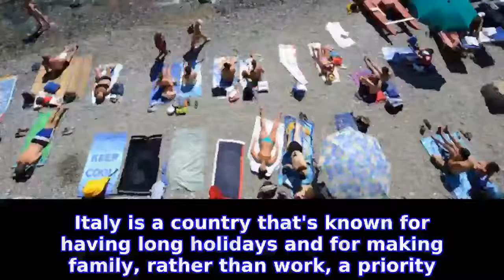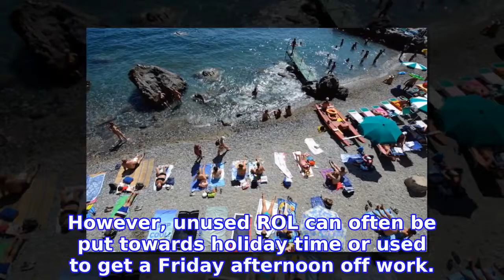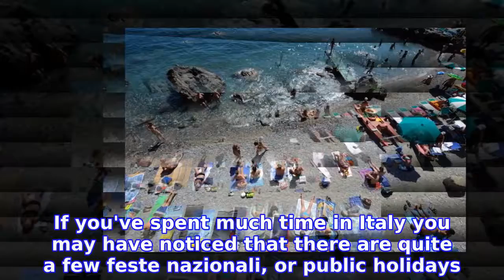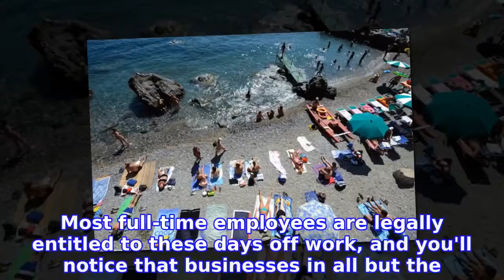These are the days off work you're entitled to in Italy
Italy is a country that's known for having long holidays and for making family, rather than work, a priority. While it's not always true that Italians have the work-life balance all figured out (many Italian employees work long hours for low pay), employees in the country are entitled to a fairly generous number of holidays every year.

INFORMATION
• Source: thelocal